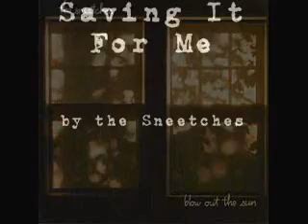the Sneetches - Saving It For Me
the Sneetches - Saving It For Me - Blow out the Sun - 1994
SpinART Records